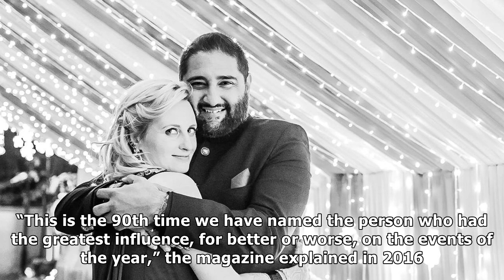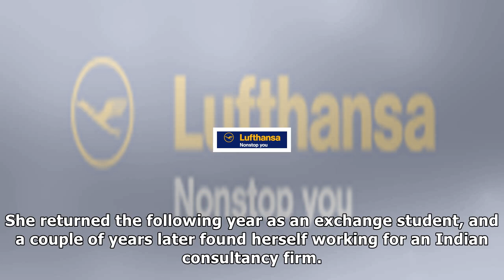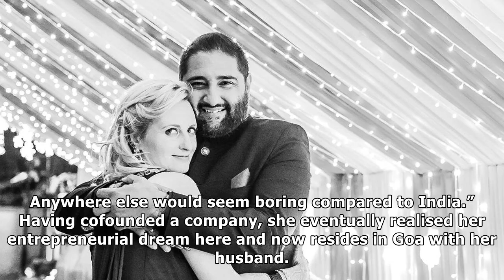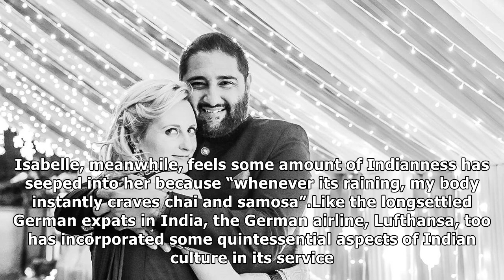' thanks anyway! ': trump's tweet about the ' time ' magazine honored as fodder for parody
' thanks anyway! ': trump's tweet about the ' time ' magazine honored as fodder for parody | Trump breaking news
Social Media Buzz by  Scroll Staff Scroll Staff Share Tweet Email Reddit Print Share Tweet Email Reddit Print On Friday, US President Donald Trump tweeted that he had turned down an offer to be a cand...